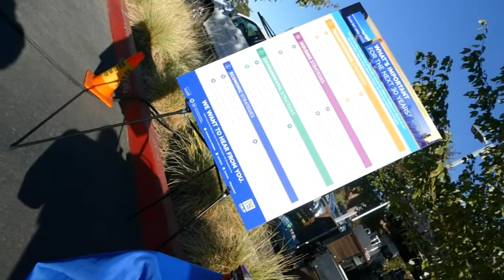How Plan Bay Area 2050 will decide your future